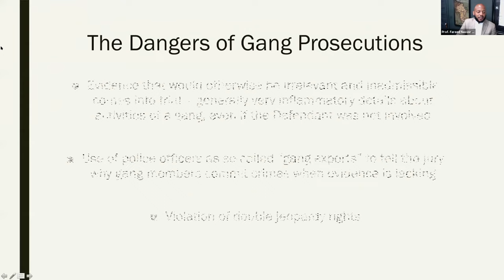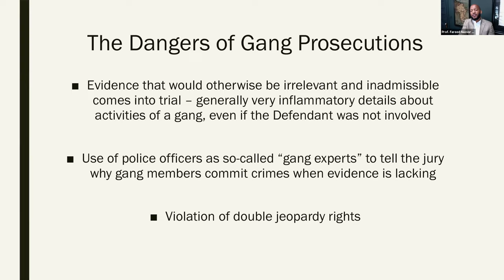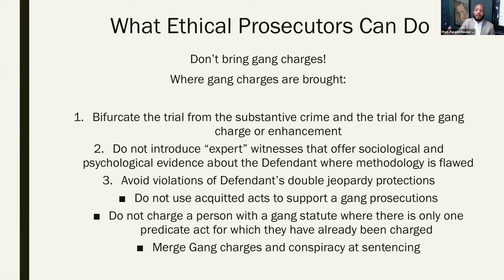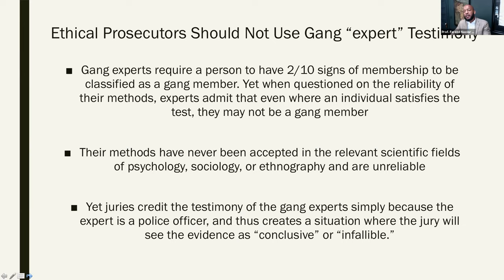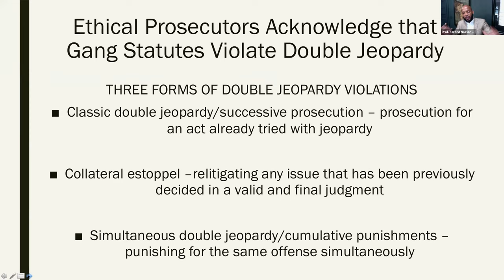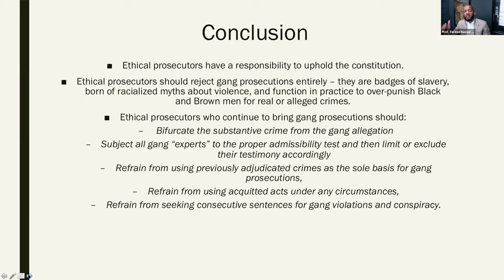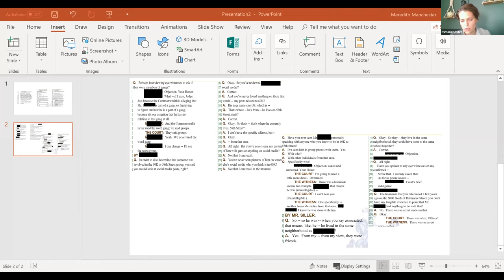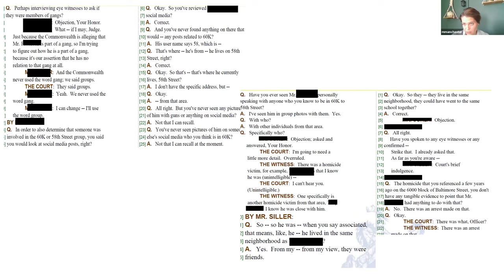“Progressive” Prosecutors and Gang Allegations: The Death of Decarceration?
The "progressive" prosecutor has emerged as an unlikely champion of decarceration with a commitment to alternatives to incarceration and racial justice.  But what happens when the "progressive" prosecutor encounters the gang allegation?  This Topic Session will examine the over-prosecution, failure of diversion, and denial of due process that "progressive" prosecutors impose based on gang allegations.  The panel also explores the resistance a decarceral prosecutor faces in fighting gang allegations.

Babe Howell, CUNY School of Law

Fareed Hayat, CUNY School of Law

MK Kaishian, Brooklyn Defender

Meredith Manchester, Defender Association of Philadelphia